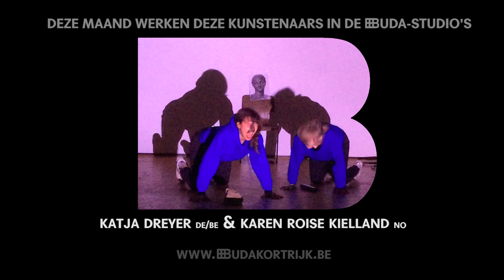Kunstencentrum Buda Residenties November 2018